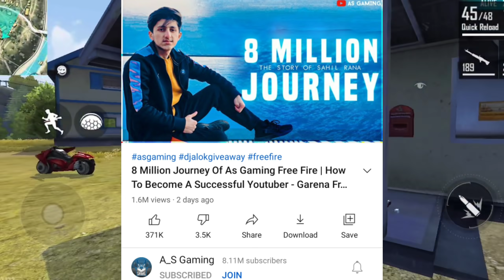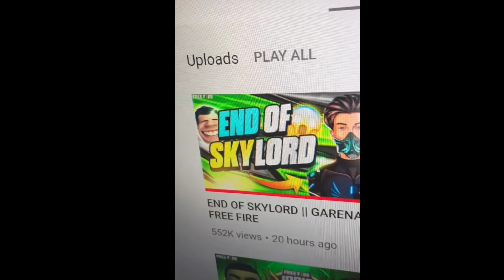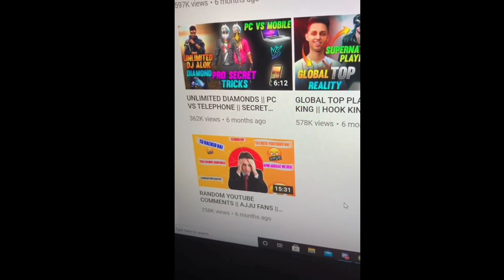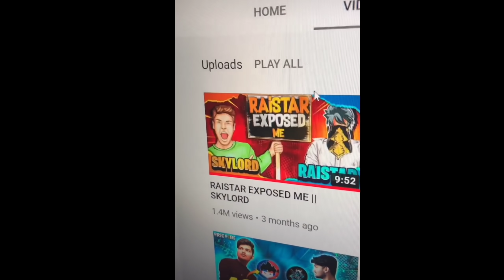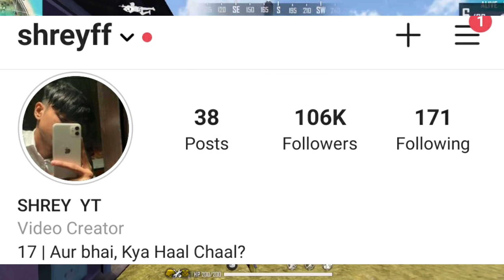Desi Gamer on TELEVISION! - His Reaction | YouTuber request to Audience! | Lokesh Gamer Verified?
Videos/Links Mentioned-